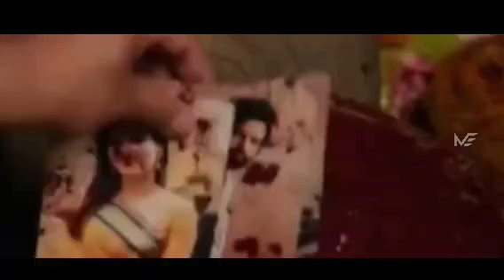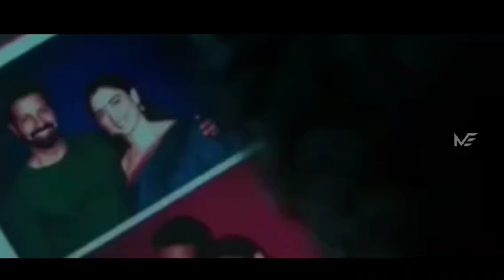ARANMANAI 4 (2024) FULL MOVIE EXPLANATION IN MALAYALAM | MALAYALI EXPLAINED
Hi Everyone this is our Channel we are here to explain world class movies in our own native language with good explanation from the materials actually what we have and we are putting our efforts

Thanking you!!
Aranmanai 4 movie explained in Malayalam
Aranmanai 4 malayalam explanation
Aranmanai 4 explanation
Aranmanai 4 explained in malayalam
Aranmanai 4 story explantion
Aranmanai 4 movie review
Aranmanai 4 review in Malayalam
Aranmanai 4 movie explanation
Malayalam explantion channel
Malayali explained
Mallu explantion channel
Aranmanai 4 movie explained
Aranmanai 4 full movie review in malayalam
Aranmanai 4 movie dubbed in malayalam
Best thriller movie in the world
Must watch  movie
Must watch  thriller movie
Must watch  movie
Best movie review in malayalam
Best movie explanation in malayalam
Best review
Malayali explained channel
Aranmanai 4 explanation
Aranmanai 4 film review
Aranmanai 4 film review in malayalam
Aranmanai 4 film malayalam explanation
Mallu explained
Aranmanai 4 explained
Aranmanai 4 malayalam dub
Aranmanai 4 malayalam dubbed
Aranmanai 4 dubbed in malayalam